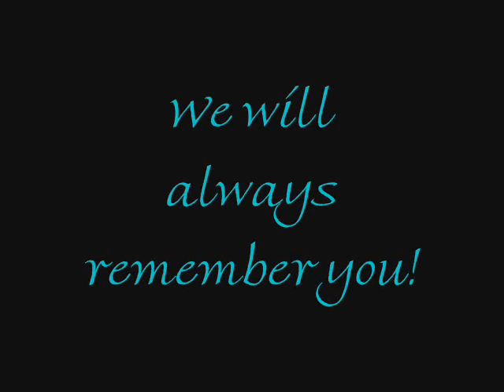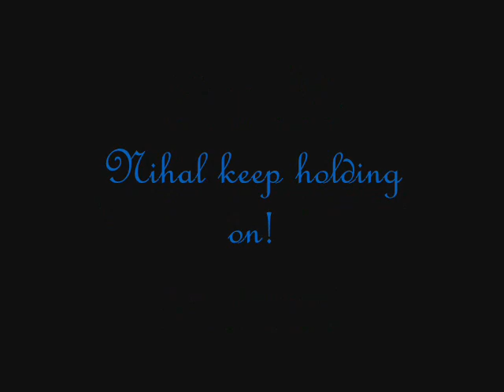In Remember of Laio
Music: Avril Lavigne For everybody who read the book "The Dragonfighter" "Die Drachenkämpferin" "Il talismano del potere". In Remember of our hero Laio!Music by: Avril Lavigne!